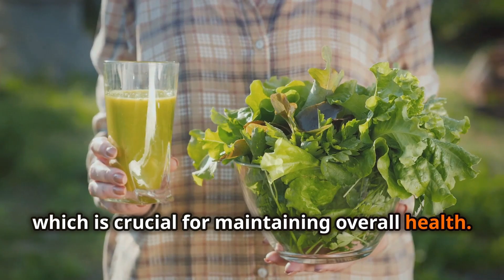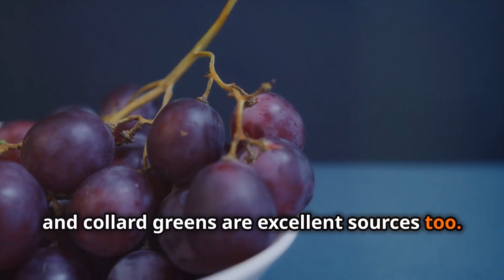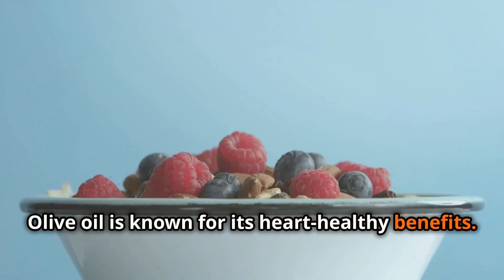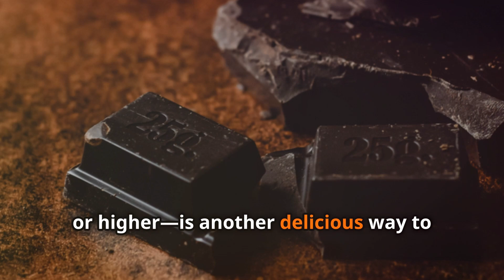Polyphenols The Secret to Better Health!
Welcome to "Polyphenols: The Secret to Better Health!" In this video, we dive deep into the world of polyphenols—powerful antioxidants found in various foods that can enhance your health and well-being. Discover why health experts rave about these compounds, the numerous benefits they offer, and easy ways to incorporate them into your diet. From fighting inflammation to boosting heart health, polyphenols are a game-changer!